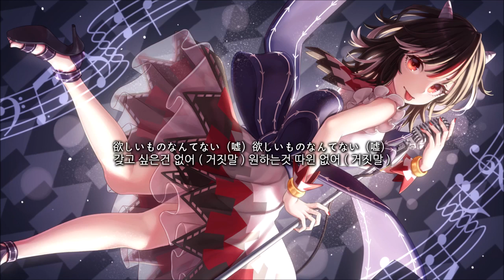[동방 어레인지GET IN THE RING]-You Are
제목： You Are…
앨범： Accomplice
Circle： GET IN THE RING
Vocals： 미이 「みぃ」
 무라사키 호타루 「紫咲ほたる」
번역：044APD